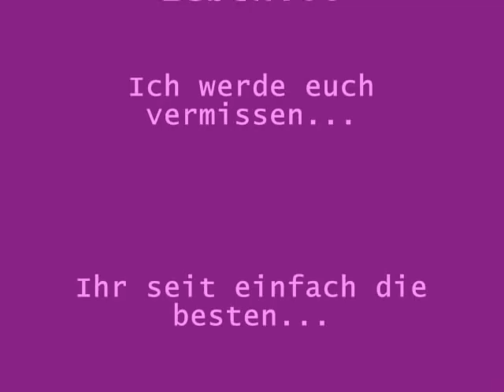Meine Medels...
Das sind die besten Freunde der Welt...
Meine Freunde aus der Brucknerschule...
Sie sind so witzig...
Theehee...